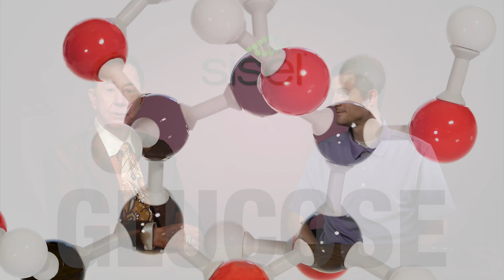The Age Pill with Tom Mower Senior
How does the A.G.E. Pill work? What makes it so effective? What is the science behind the A.G.E. Pill? Sisel Show - The Show Episode 4. February 2018.